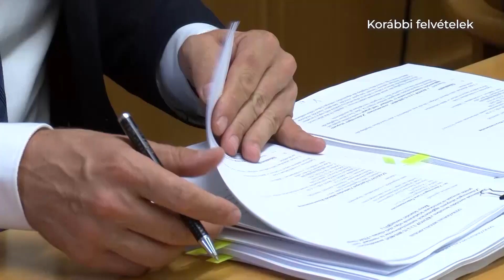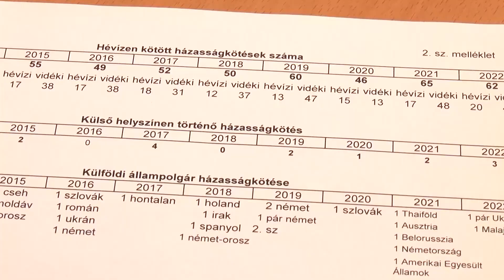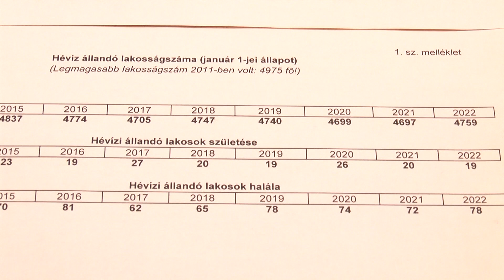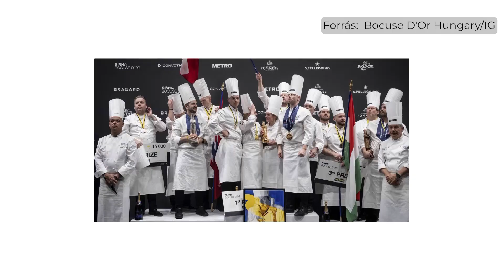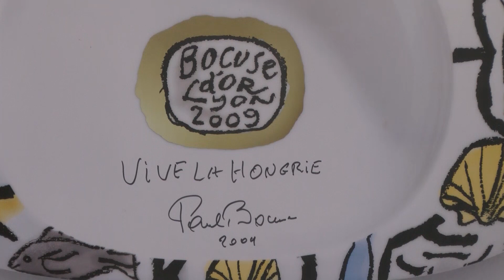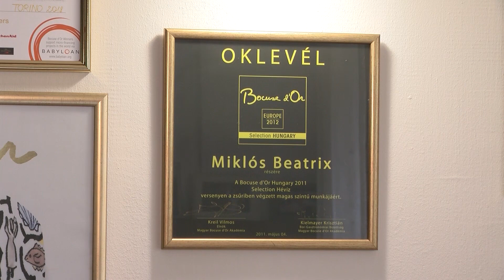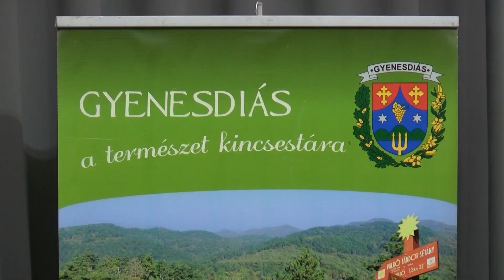Híradó Extra (2023.02.06.)